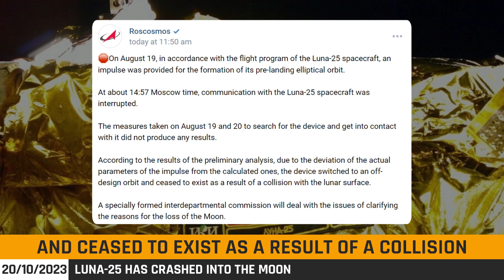Luna-25 (Russia) crashed into the moon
Russia's lunar exploration satelite Luna-25 has been crashed into lunar surface.
The conformation comes a day after Roscosmos reported a problem in changing Luna-25 into the pre-landing orbit.
the attempts to locate and make contact with the satelite after the event were unsuccessful .
Roscosmos said in a statement. that The apparatus moved into an unpredictable orbit and ceased to exist as a result of a collision with the surface of the Moon"
They said that an "abnormal situation" occurred as mission control tried to move the craft into a pre-landing orbit at 2:10 pm ist on august 19, ahead of a planned touchdown for August 21.
"During the operation, an abnormal situation occurred on board the automatic station, which did not allow the manoeuvre to be performed with the specified parameters and then the Communication with Luna-25 was lost at 2:57 pm ist."
The space agency has said an investigation will be launched into the causes of the crash, without giving any indication of what technical problems might have occurred.

Russia has not attempted a moon mission since Luna-24 in 1976. Luna-25 was supposed to execute a soft landing on the south pole of the moon on August 21.
meanwhile Chandrayaan-3 had completed its final deboost on August 20 midnight at 1.50am ist and has successfully reduced the lander module orbit to 25 km x 134 km.
now The module would undergo internal checks and await the sun-rise at the designated landing site.
The powered descent is expected to commence on August 2 around 5:45 pm IST.
ISRO has posted on twitter that Chandrayaan-3 will attempt to execute a soft landing on August 23 at 6.04pm IST.

BL Network